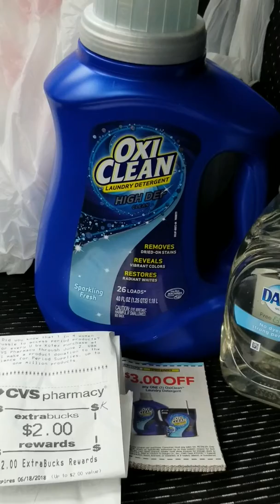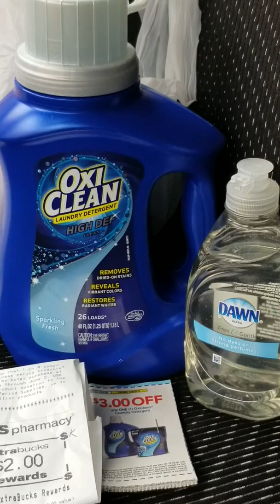.18 cents CVS HURRYYYYYYYYYY